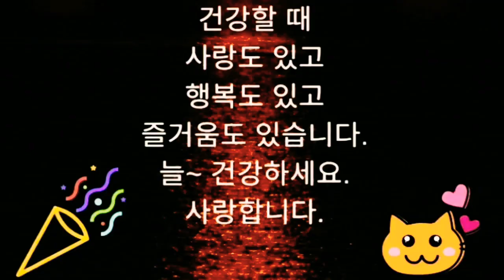🌐 슈퍼맨이 돌아왔다 (트바로티 김호중) & 팬미팅 안내 🌐